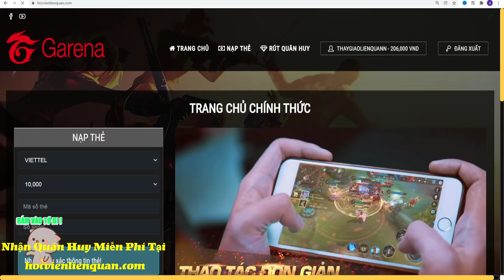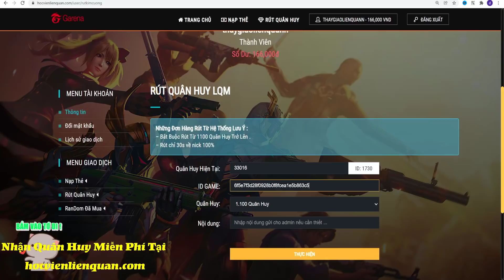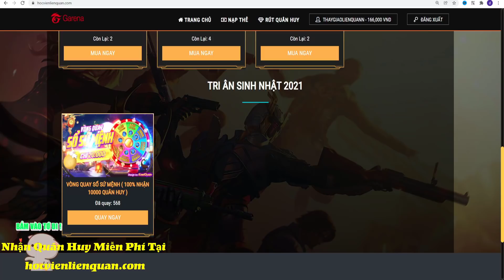Liên Quân | Cách Nhận Code 7 Trang Phục S+ Miễn Phí Cực Ngon Từ Sự Kiện Chung Kết AIC